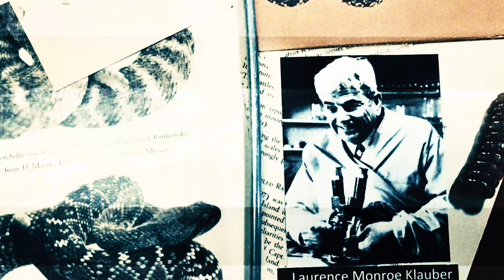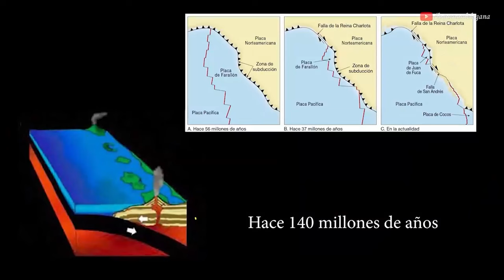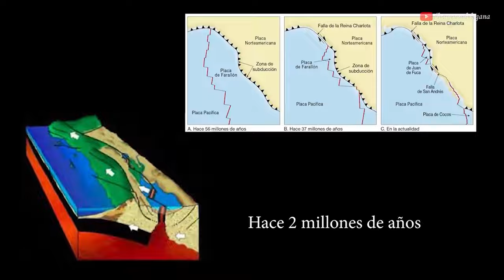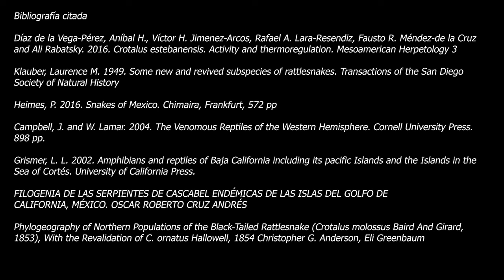Historia natural en la isla San Esteban Crotalus estebanensis, con el naturalista René Villanueva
Acompaña al naturalista René Villanueva Maldonado, a una de las expediciones más extraordinarias, en busca de la mítica cascabel de San Esteban, y otras especies de reptiles, en Sonora México.